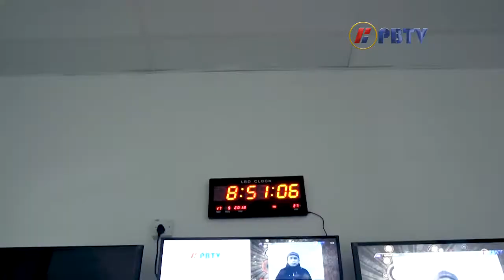Tim Siar E3S1 - Persiapan Lebaran | Part 1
Tim Siar adalah sebuah program komedi yang berlatar di sebuah studio TV Lokal Batam (PBTV). Dalam SITKOM ini memperlihatkan bagaimana bekerja dalam sebuah tim penyiaran.